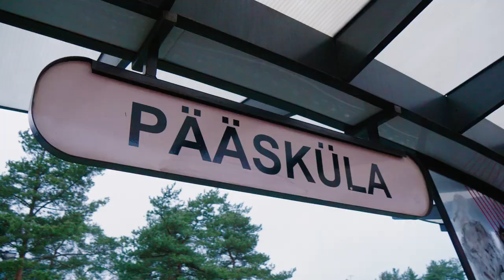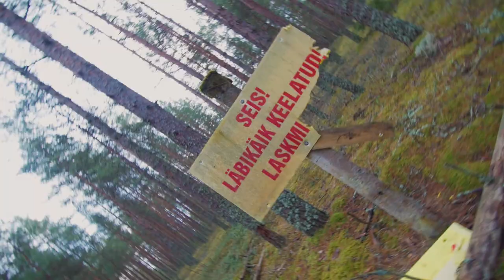Icebug Winter Xdream - Pääsküla - 19.01.2020